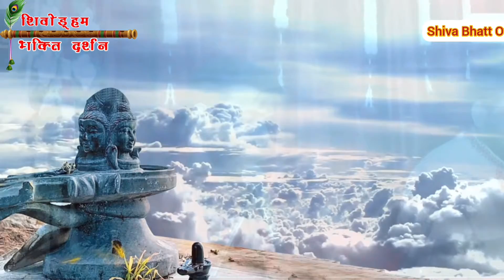।।Bhajan।।ए भोले शंकर पधारो Shiva Bhatt जी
।।Bhajan।।ए भोले शंकर पधारो Shiva Bhatt जी ‎@Shivoham Bhakti Darshan

Camera/Edit @kedartv9484